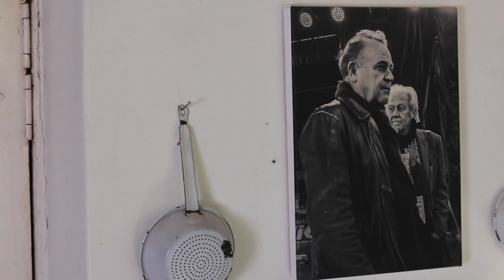Hap saam met Lochner: Belgiese mossels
Hierdie video is deel van 'n reeks video’s wat Maroela Media saam met Lochner de Kock, bekende Suid-Afrikaanse koskenner, vervaardig. Hierdie resepvideo’s word tweeweekliks op Maroela Media gelaai word.